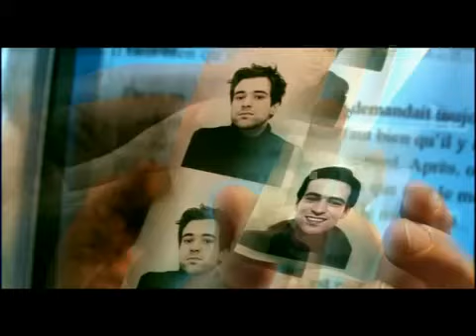L'Auberge Espagnole (trailer)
Trailer do filme L'auberge espagnole - comédia de produção francesa - PARA BAIXAR ESSE FILME